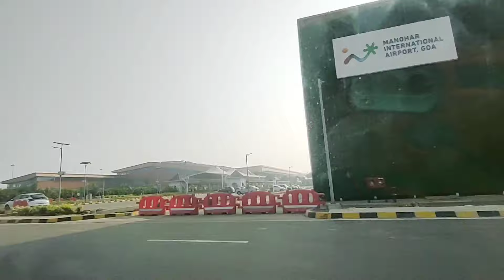Manohar International Airport Mopa Goa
This video is based on Car drive towards Manohar international Airport Mopa from madgaon south Goa.